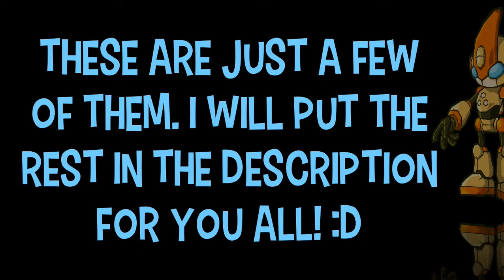Sonic Battle • Ep 22 • Cards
We start Emerl's story and find out Eggman's master plan! We also get more skill cards that may be way too powerful...Nahhh.
75619 | Obtain "Sonic Combo" Card
OTrOI | obtain "Tails Combo" card

If you liked this video, why not give it a like? It would be greatly appreciated! Thanks!